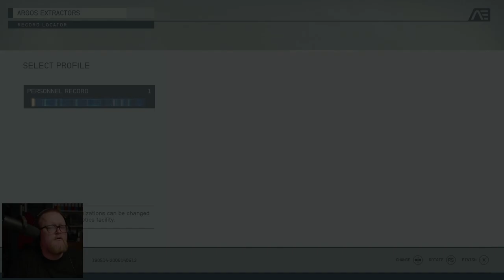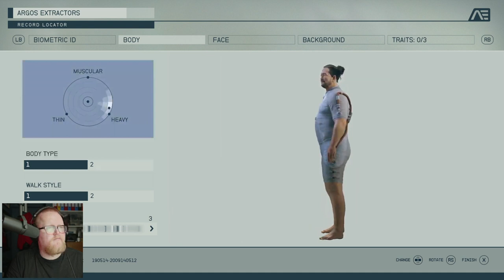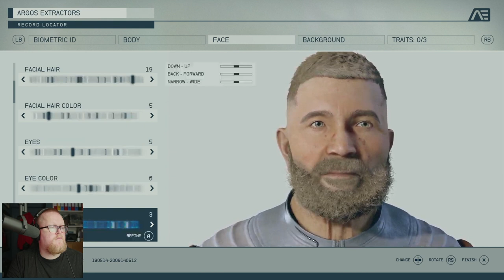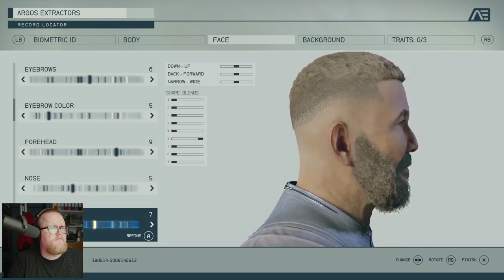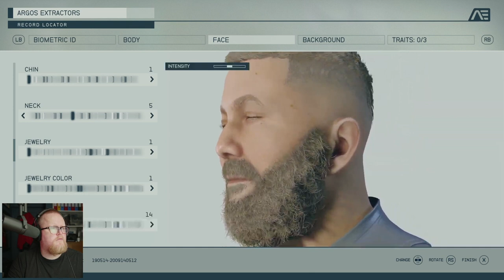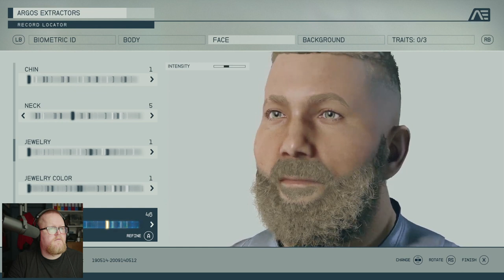Creating Your Character | Starfield | Let's Play Highlight/Clip (PC Gaming)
Come join me start of the adventure of our lifetimes with the new game from Bethesda Studios, Starfield.

This clip is from the first episode and will shed light on character creation and going on some adventures together!

This is the PC version of STARFIELD and includes the entire game (eventually) over multiple episodes.

I'll be posting my favorite screenshots and cinematic images from the game on social media and sharing my escapades each week here and on instagram.